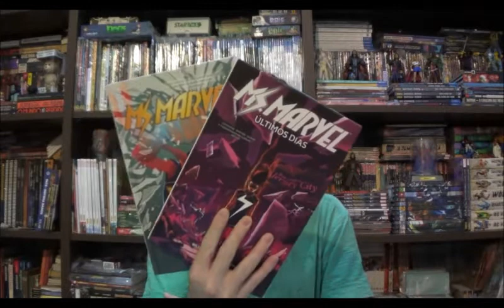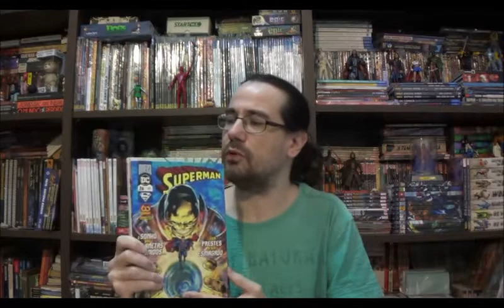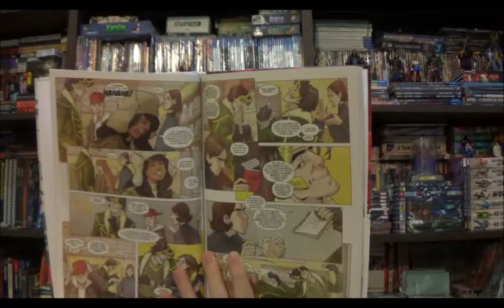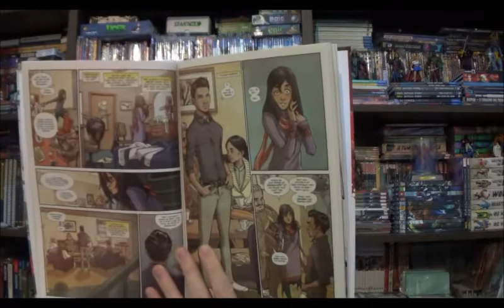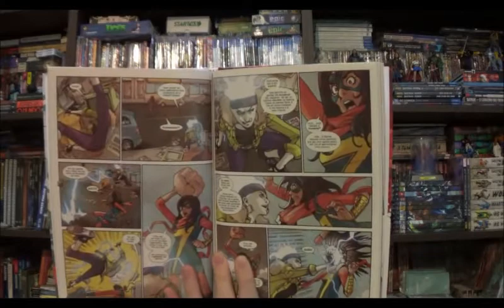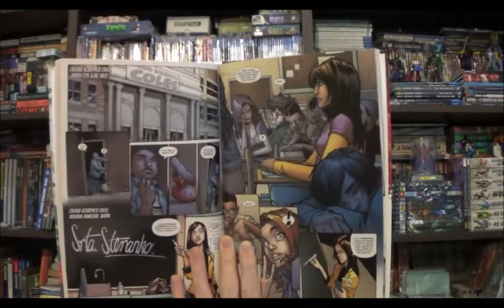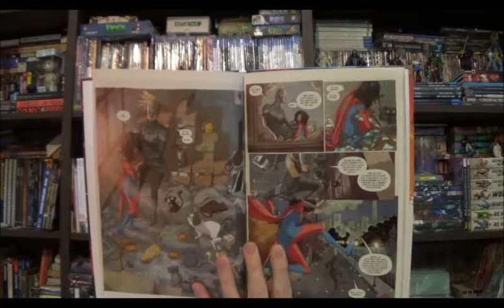Chapéu do Presto Especial - Ms Marvel Marvel Teens Vol. 2: Metamorfose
Bem-vindos a mais um Chapéu do Presto Especial, no episódio de hoje vamos conversar sobre o segundo encadernado Marvel Teens da Ms Marvel: Kamala Khan.

Campinas - SP
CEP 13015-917